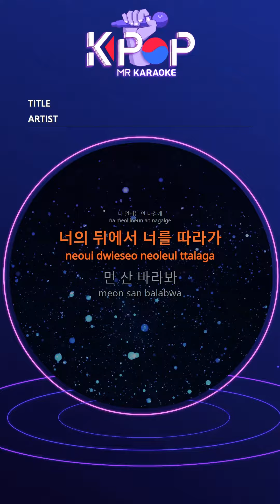[KPOP MR 노래방] party is over - 기리보이 (Woman Ver.)ㆍparty is over - GIRIBOY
[Eng-Sub]
Weekend at the end of the party
When the game is over
I'm out of power, Wick hand
Maybe you and I are similar
Although each other's fault
I love you
You said you knew
Why do you keep trying to run away
Follow you behind you
Look at a distant mountain
What's so urgent running
I sat there for a while
The rat almost flew
I almost got blood
The party is over
Shutter down
Shutter down
Close the party is over
We go different ways like wheels
Like Me Stink Me Like Me Stink
Avoiding me like a devil again
I'm a magazine, you're closed
Nailed you hammer
Stop playing, I'll go
I'm weaker than you think
My heart aches to me
Just tell me to put up with it
When you want to leave me
I won't go far
Shutter down (party is over)
Shutter down
Lock the door like a secret
Nobody knows password
Catch anyone
Anyone to soothe my loneliness
I go looking for hyena
Wherever I go I'm at your feet
Someday I'll be trampled like an ant

ⓒMusicen. MR